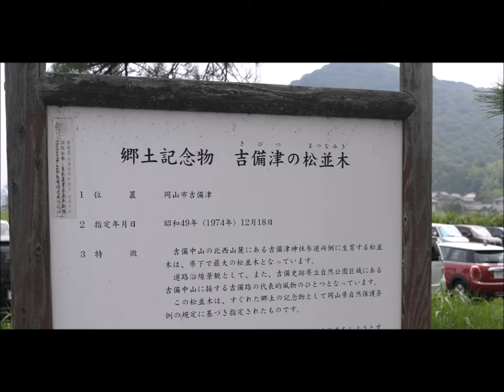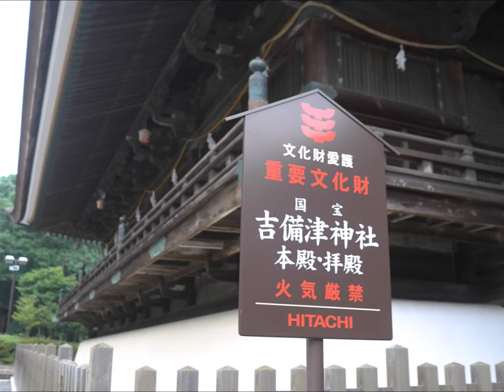岡山吉備津神社（18切符の旅）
四国と岡山を

青春18切符で

旅をしました。

吉備線で吉備津駅で下車して

吉備津彦神社に行きました。

吉備津彦命を祀る神社です。

吉備津彦命は

桃太郎のモデルに

なった人物です。

吉備津彦神社の

比翼入母屋造の

本殿や回廊を

旅の途中で